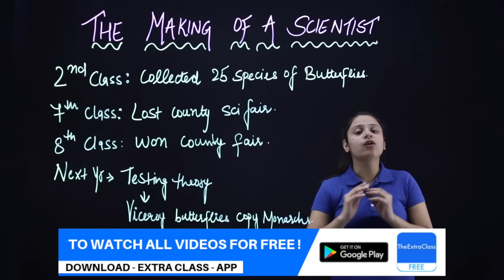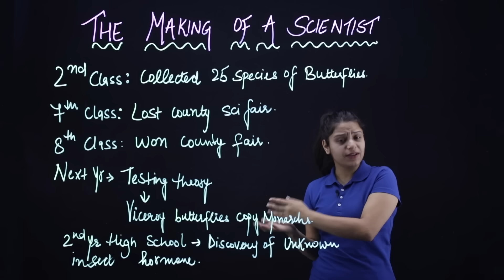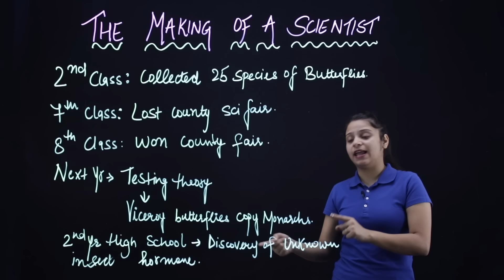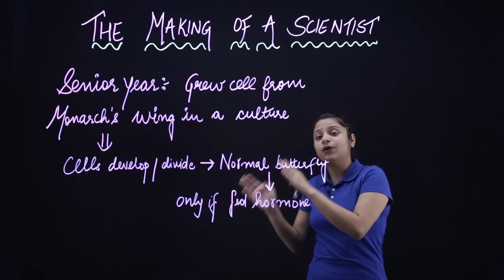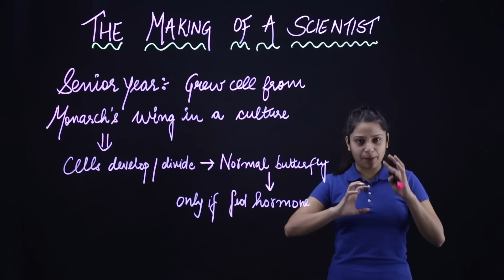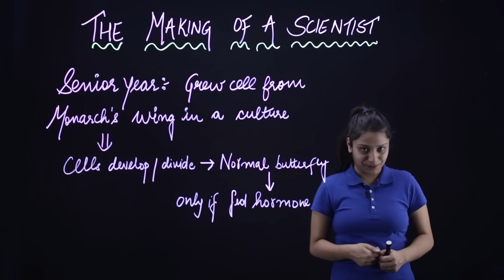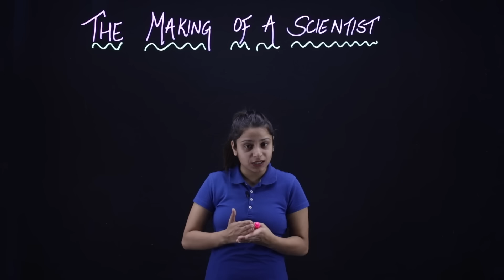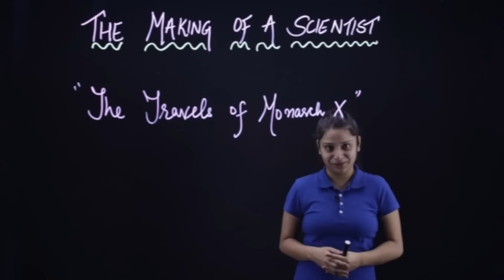The Making of Scientist Class 10 in Hindi | The Making of a Scientist Story Class 10 in English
the making of scientist class 10 in hindi
the making of a scientist story class 10 in english
the making of a scientist class 10 summary in hindi
the making of scientist class 10 in hindi question answer
the making of scientist class 10 in hindi full explanation
the making of a scientist class 10 english
the making of a scientist class 10th
the making of a scientist class 10 questions and answers
the making of a scientist class 10th english
the making of a scientist class 10 summary
the making of a scientist class 10 explanation in hindi
the making of a scientist class 10 summary in hindi by extra class

You can download ExtraClass app for all the videos, following is the link for the app

the making of a scientist class 10 cbse
summary of the making of a scientist class 10
summary of the making of a scientist class 10 in english
summary of the making of a scientist class 10 in hindi
summary of the making of a scientist in hindi

ExtraClass app is availble on Android and Apple. For full videos and notes get it 100% Free

the making of a scientist class 10
the making of a scientist class 10 animation
the making of a scientist story class 10
the making of a scientist class 10 ncert

The Making of Scientist story Class 10 in English
The Making of Scientist Class 10 English
The Making of Scientist Class 10th
The Making of Scientist Class 10 questions and answers
The Making of Scientist Class 10th English
The Making of Scientist Class 10 summary
The Making of Scientist Class 10 Explanation in Hindi
The Making of Scientist Class 10 Summary in English